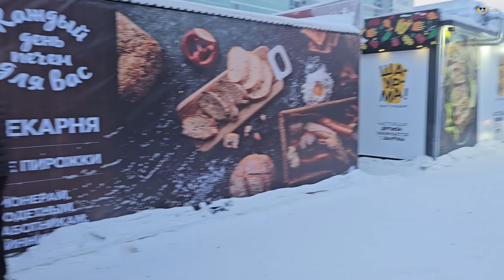Coldest City In The World | Extreme City | Siberia Yakutsk Russia | Uma Telugu Traveller